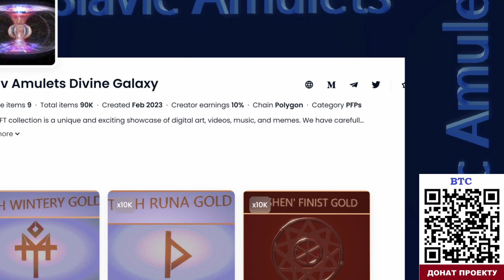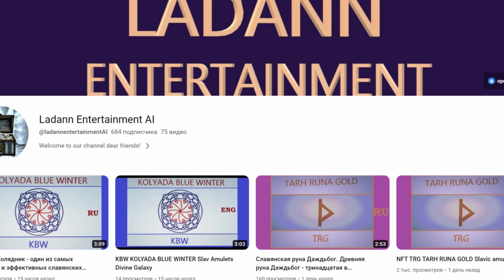Увеличить собственную энергетику, раскрыть потенциал | руна Крада | мощный амулет | Магия Рун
Ссылки на другие славянские амулеты и о нашем проекте!
Руна Крада занимает шестую позицию в славянской рунической цепочке. Её изображают в виде вертикальной линии с отводом вправо своеобразной веточки, образующей острый угол. Сам знак своим начертанием напоминает латинскую букву Y. Считается, что правильное расположение символа наделяет людей положительной энергией, дарит им удачу.
Красная или оранжевая Крада открывает энергетический канал человека, поэтому на оберег наносят знак соответствующего яркого цвета. Он обладает многими защитными свойствами:

уберегает от слабости и трусости;
избавляет от негативных мыслей и депрессии;
уменьшает количество неудачных ситуаций и жизненных проблем;
снижает риск потери бизнеса;
обеспечивает особую защиту деятелям искусства, телеведущим и ораторам.
Неслучайно славянская руна Крада подразумевает сжигание каких-либо связей. Она тесно связана с жертвенным огнём. Ритуальное пламя может оказаться обнадёживающим огоньком в алтаре храма или погребальным костром. В любом случае знак предвещает резкую перемену в жизни человека.

Сакральная руна символизирует всепоглощающий огонь. Правильное расположение символа означает разрыв связей с людьми или обстоятельствами. Яростное пламя очищает всё, что утратило свою актуальность. У одних происходит перекрытие каналов, у других – освобождение от привязок, у третьих – разрушение мостов. Огонь уничтожает ненужные вещи, оставляя созидательную жизненную энергию.

Сила жаровни помогает человеку увеличить собственную энергетику, повысить духовное самопознание, раскрыть внутренний потенциал. Личность освобождается от сомнений, внешних и внутренних ограничений. Происходит озарение индивида, появляется возможность обретения верного пути. Субъект достигает нужных целей. У него развиваются лидерские качества и умение влиять на других людей, улучшаются материальные блага и работоспособность, укрепляются личные отношения и здоровье. Руна очищает субъекта от лишних эмоций, позволяет ему увидеть происходящие события без прикрас. Открытие правды нередко причиняет человеку боль, но рана со временем заживает, и наступает полное выздоровление души.